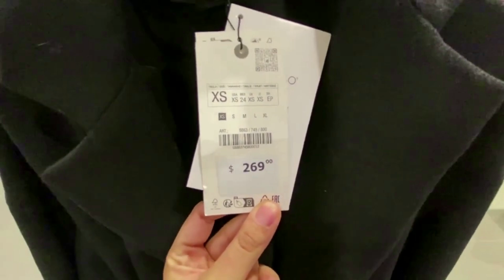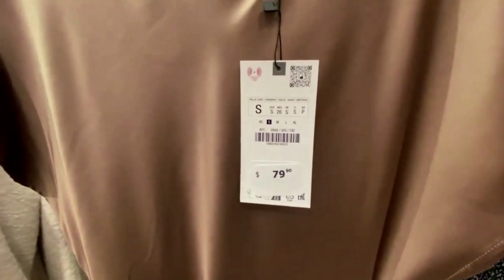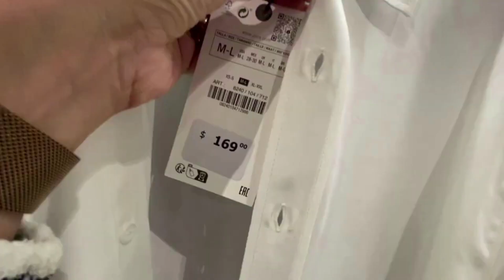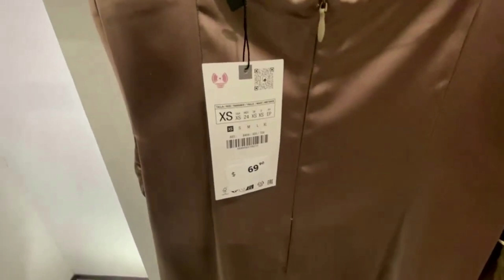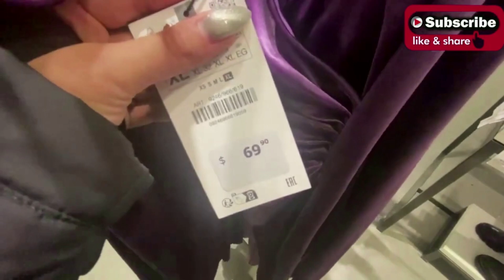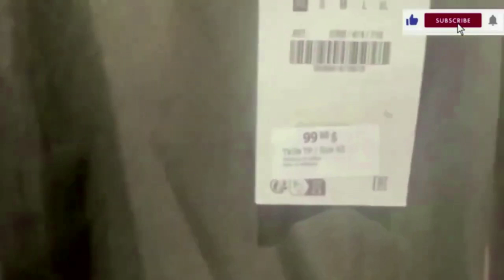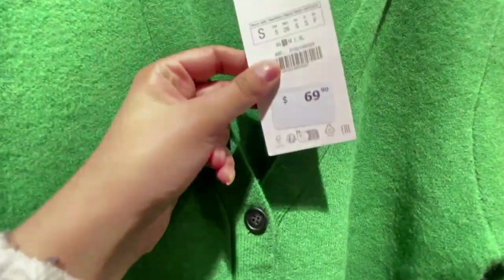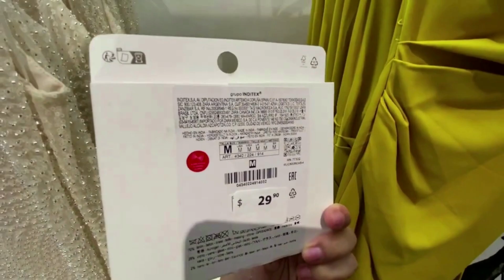ZARA NEW WOMEN'S COLLECTION 2023/ZARA NUEVA COLECCION MUJER 2023/ZARA NOUVELLE COLLECTION FEMME 2023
ZARA AUTUMN Haul 2023. Zara November haul 2023 New arrivals in zara in November 2023. Zara new in November 2023 new women collection. Haul zara 2023. Zara new women's collection in December 2023. Zara summer new collection 2023. Zara new in Novemeber 2023. Zara new arrivals in Winter collection 2023. New zara outfits 2023. Zara fashion 2023. Zara new arrivals in autumn collection. Zara men collection.